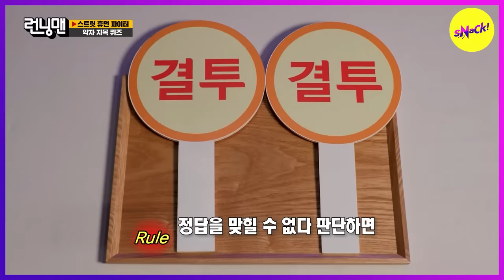[HOT CLIPS] [RUNNINGMAN] The person that I think is an underdog is... (ENG SUB)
Bolbbalgan Shakespeare..? Illegal Newton..? 🤣

Ep. 579